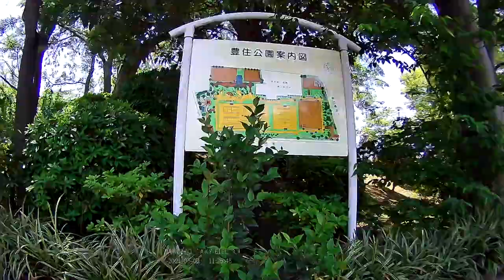[Cycling] Parks of Ooshima Komatsugawa/Sendaiborigawa/Kiba/Kiyosumi/Yokoamicho (2021/05/02)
Total: 36km/2h41m

00:00 Start
06:34 Kinegawa bridge (木根川橋)
07:10 Arakawa riverbank (荒川河川敷)
10:44 Ooshima-Komatsugawa park (大島小松川公園)
13:25 Heisei bridge (平成橋)
14:28 Sendaiborigawa park (仙台堀川公園)
20:09 Toyozumi park (豊住公園)
20:52 Kiba park (木場公園)
22:54 Crossroad
24:42 Kiyosumi park (清澄公園)
25:22 Kiyosubashi avenue (清洲橋通り)
25:43 Kiyosumi avenue (清澄通り)
27:12 Yokoamicho park (横網町公園)
28:25 Sumida riverbank (隅田川堤防)
29:13 Sumida park (隅田公園)
30:10 Tokyo Skytree (東京スカイツリー)
33:52 Kinegawa bridge (木根川橋)